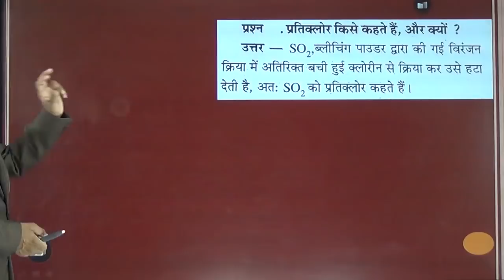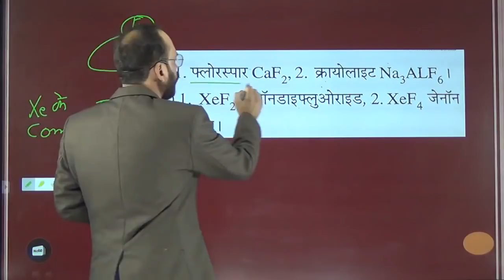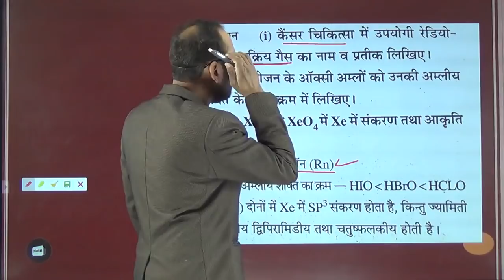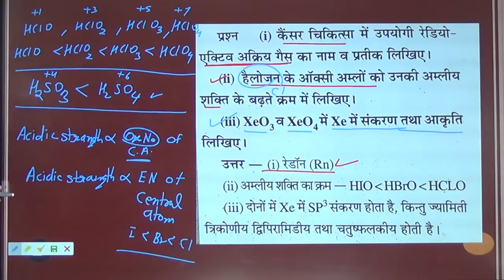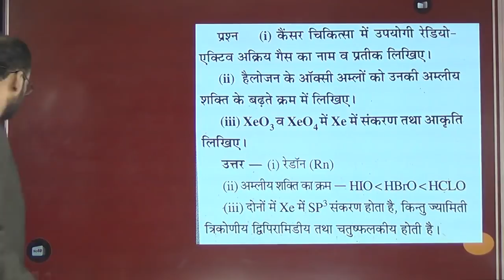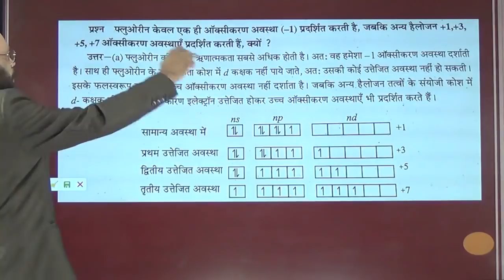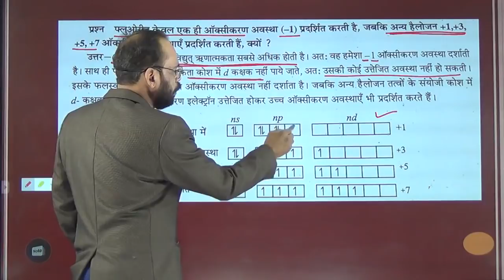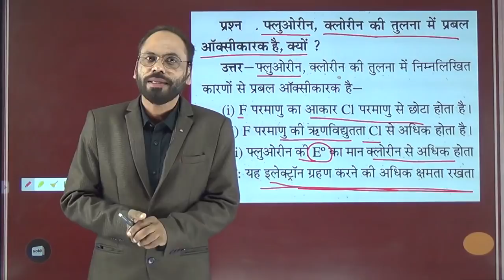02 Super Revision Class 12th Chapter 07 P Block Elements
इस विडियो को पुरा देखने के लिए इस लिंक को क्लीक करें ||

Link For Pre basic chemistry

Link for  Vidyakul.com

Class 11th

Class 12th

Download DoubtnutApp